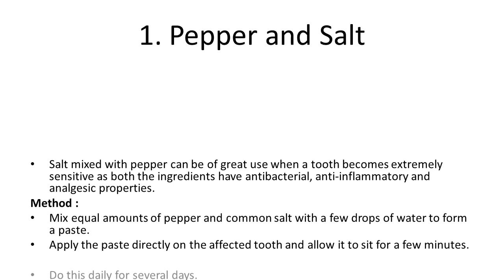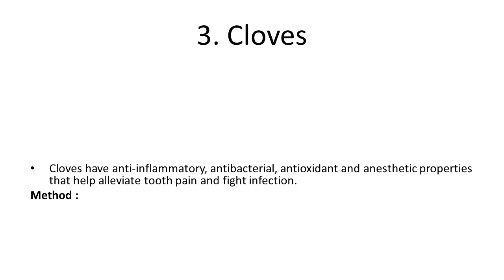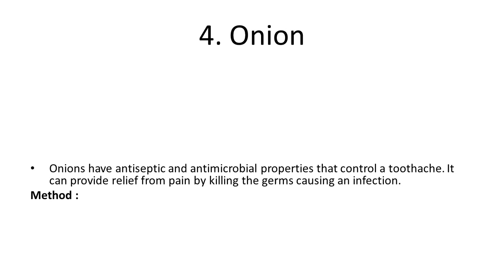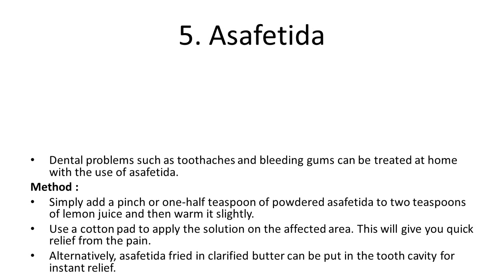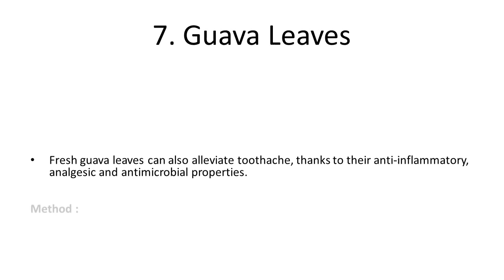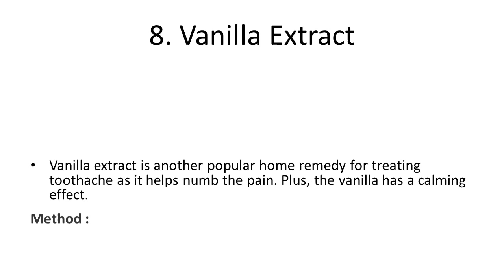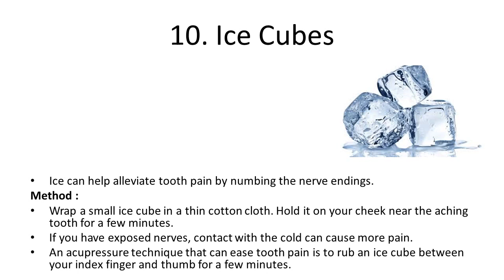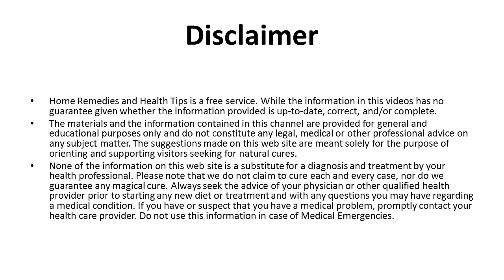Home Remedies for Toothache How to Get Rid of Toothache Instantly How to Rem